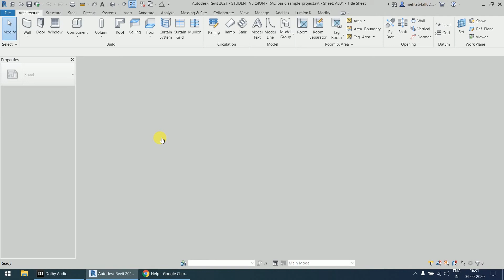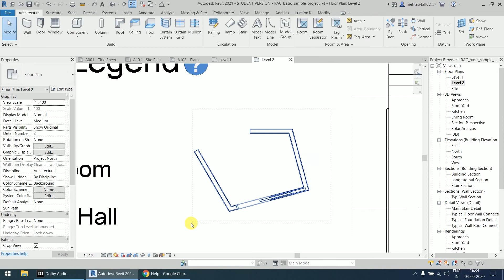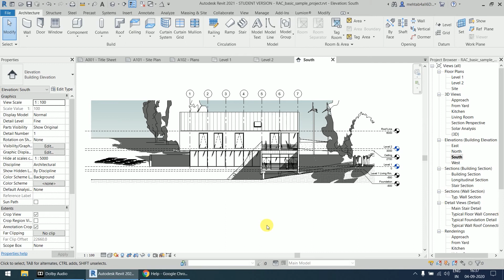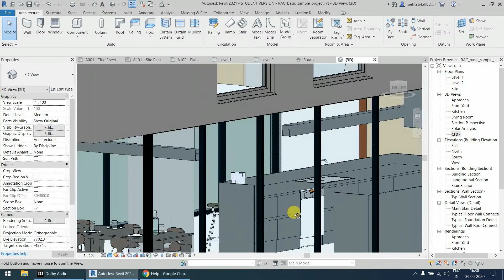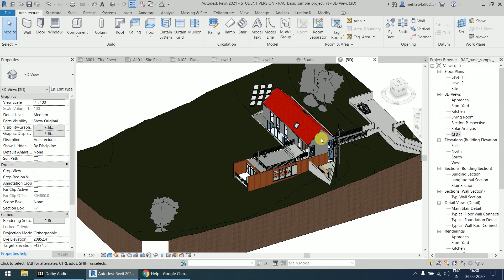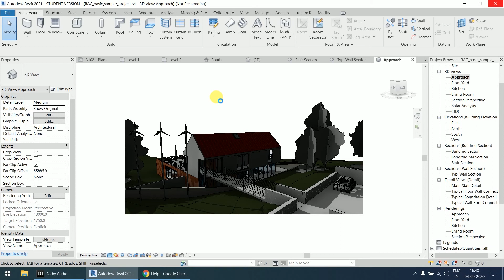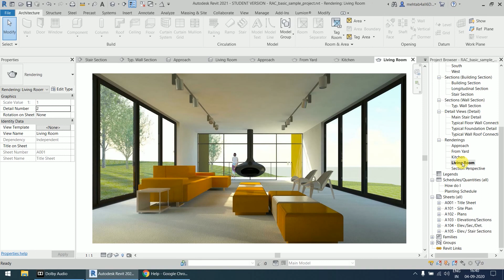#2 | Revit User Interface in detail with the help of Sample Project | Revit Tutorials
Hello everyone. This is my new series of Revit for beginners & intermediate level in English language. Although this is for beginners & intermediate but even expert Revit user can also benefit with these videos as this is the most detailed course on Revit available in English Language.

In this video we discussed about the User Interface of Revit 2021 with the help of Architectural sample project & Use of project browser and properties while working in Revit.

Tutorials of Civil, Architectural, Interior/Exteriors and Mechanical modeling using AutoCAD, CATIA, SOLIDWORKS, ANSYS, REVIT MEP, REVIT ARCHITECTURE, 3DS MAX, AUTODESK QUANTITY TAKEOFF, SIEMENS NX, ETC.
Do keep in touch with me for any clarifications related to any of the topics. All the best to you and may the Almighty God bless us with the abundance of knowledge.

Mehtab Ali